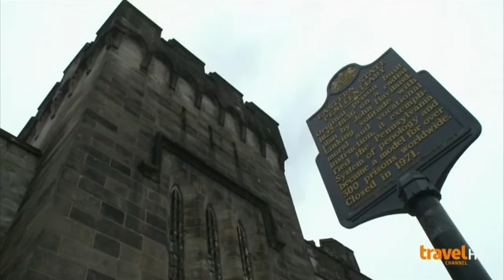Ghost Adventures YouTube Poop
idk i was bored, so this happened